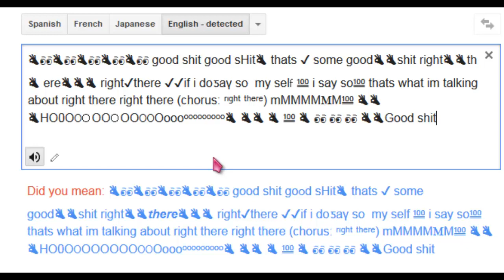👌👀👌👀👌👀👌👀👌👀right there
I;m dumb